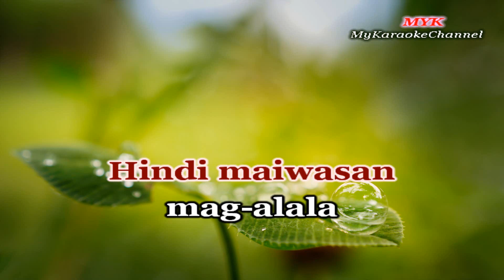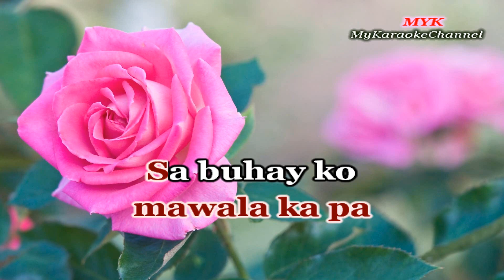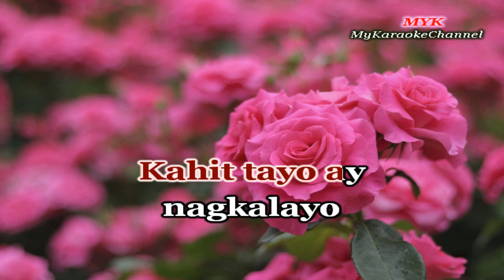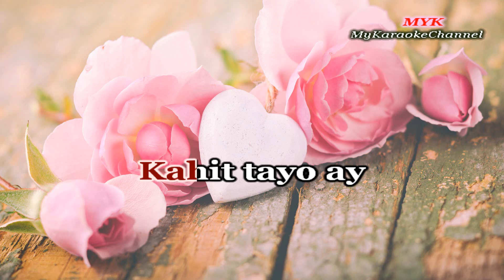INGAT KA MAHAL KITA - Karaoke version in the style of MANILYN REYNES